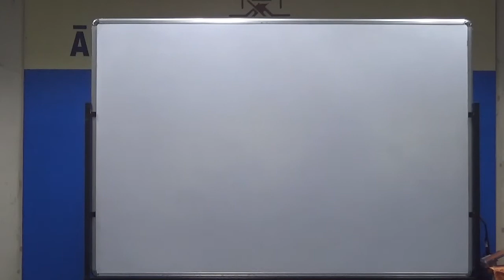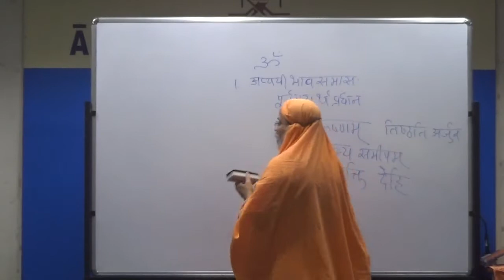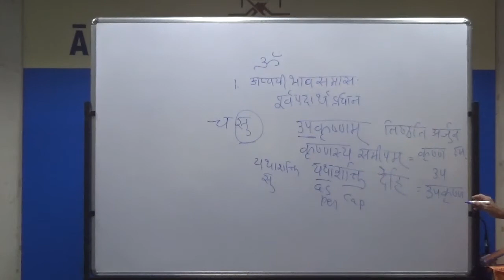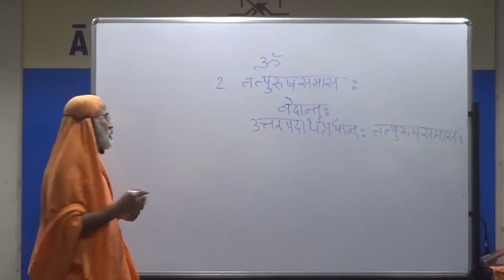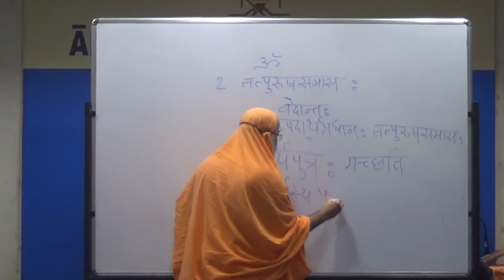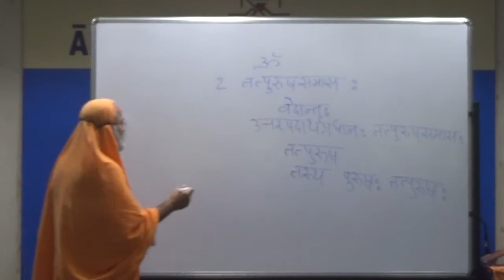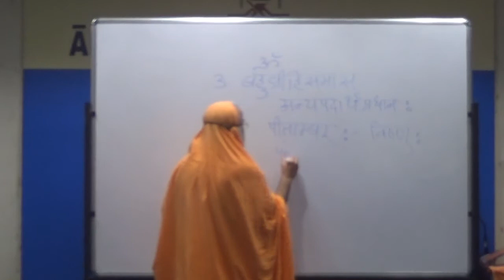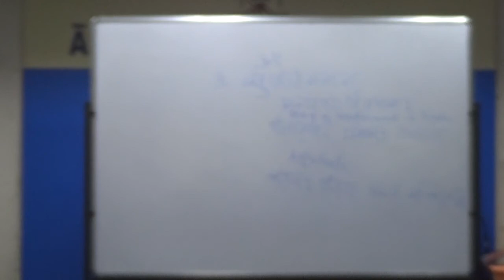05 Avyayibhav, Tatpurusha & Bahuvrihi Samas 30 08 20